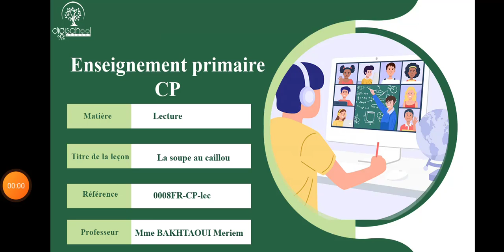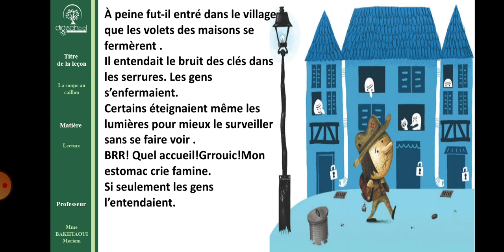la soupe au caillou croque ligne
pour mieux comprendre